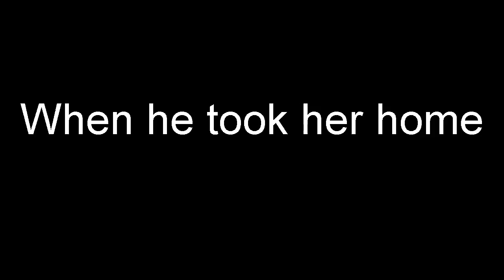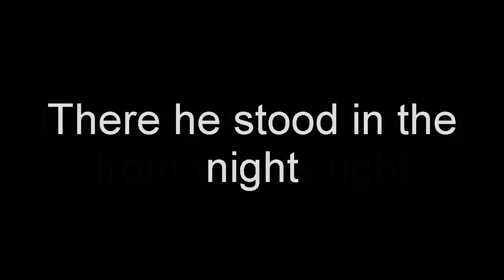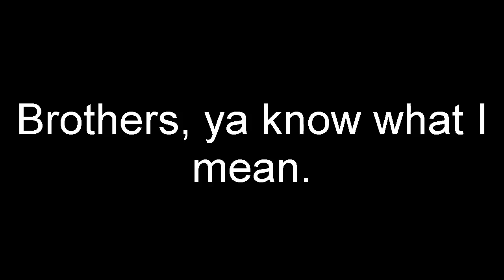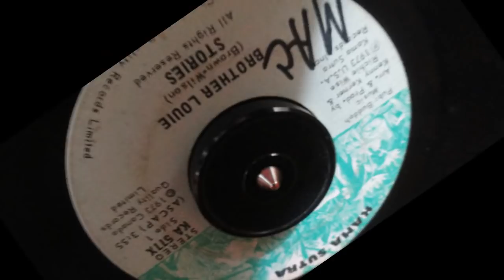Stories - Brother Louie (with lyrics) b/w Changes Have Begun (Vinyl, 1973)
– Taken from the 7" single (Canadian pressing, Kama Sutra/Quality KA 577)

Note: "Brother Louie" was originally performed by Hot Chocolate. I am still on the lookout for their original version.

Warning: surface noise ahead! This was a well-loved, often-played, previously enjoyed 45... but for 50 cents, I just couldn't pass it up!

HARDWARE:
Numark TTUSB (internal phono stage/preamp)
Audio-Technica CN5625AL
*Best equivalent is AT3600L
BBE Sonic Maximizer 1002
Pioneer VSX-D2S

On videos from July 2012 & on ONLY:
E-MU 0202 USB

Signal Path: Turntable ➡️ BBE ➡️ Receiver Line In ➡️ TAPE REC ➡️ PC line in or E-MU ➡️ Audacity

***DEALS for the Weird, the Rulebreakers, the Misfits***

Let’s face it: Vinyl isn’t light on the pocket, and I’d be breaking copyright law if I generated ad revenue from these videos. If you enjoy these needledrops and need the funds to snap up some wax and/or turntable hardware, I can HELP you make your pocket-book ready at ANY time for purchases and upgrades.

Here’s how I do it. I’ve locked in some deals to make sure you get the best value out of your savings. These are investments and holdings I personally use.

When you purchase through these links, I also get a small kick-back, so I can get access to more equipment (and better equipment) and give you more informed and experienced reviews & recommendations – plus more cartridges, more turntables, more vinyl to “try before you buy” on YouTube.

Plus, these investments offer you a chance to diversify your vinyl savings and protect that hard-earned money – a crucial move in the current state of the economy.

CURRENT GOAL: I’ve been away from my equipment & collection for 3 years. I’m anxious to put together some wax & a hi-fi to keep giving you the good stuff. Your support means the world to me.

Together, we can continue to fuel our passion for all things vinyl – and make my & your experiences the best they can possibly be for the money. Want better sound? Less sibilance? Clearer tone? Check these out:

Behind-the-scenes videos, Vinyl Giveaways, and other exclusive content – plus, you’ll get SHOUT-OUTS in my videos!

**PRECIOUS METALS**
Vinyl is all about physics, and the conductivity of metals is sooo important to making sure that your music travels perfectly from stylus to speakers without signal loss. I am fascinated with the properties of different metals, and precious metals in particular. Gold and silver are beautiful, they’re a store of value, and they have wide industrial uses.

I put some of my holdings in gold and silver to protect my money, because of their historical stability. I’m of a buy-and-hold position, rather than the speculative buy-and-sell position, and this monthly savings plan makes it easy to accumulate holdings of precious metals.